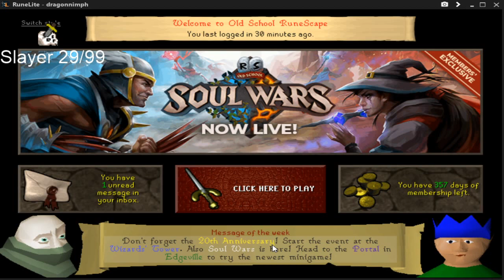From Noob to 99 Slayer part 5